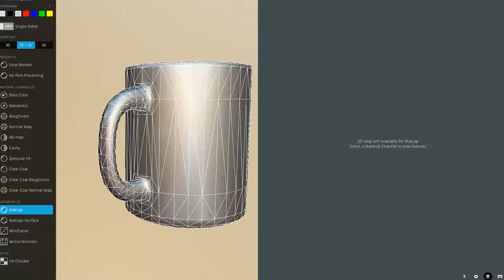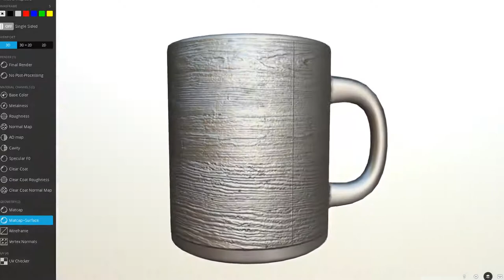Low-Poly Coffee Cup (Wood Version) - PBR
Low-Poly coffee cup with wood like pbr textures as 3d-preview on Sketchfab (2016).

3d-modeled in Blender-2.7x, for painting the pbr textures I used 3D-Coat.